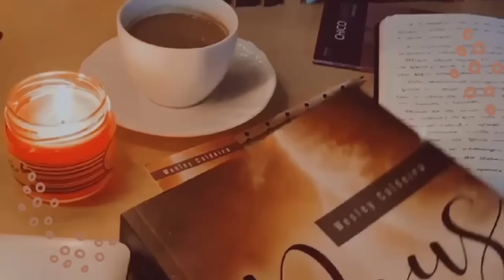TITANIC: UM ESPÍRITO CONTA SEU DESENCARNE | Quadro Café com Leitura Espírita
Olá! Nesse vídeo te conto o relato do Espírito William Stead, publicista desencarnado no Titanic em 14 de abril de 1912. Este relato está no livro 'O além e a sobrevivência do ser" de Léon Denis da editora FEB. Você já conhecia esse relato?
Livro usado no vídeo
Vídeos comentados: